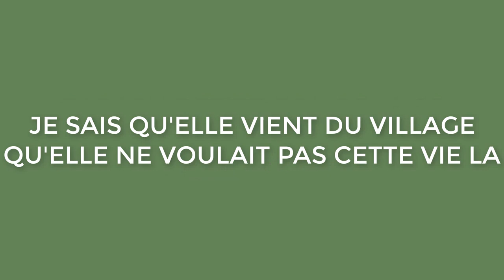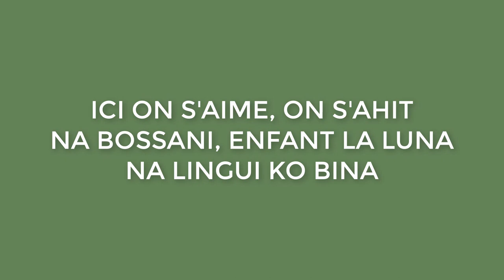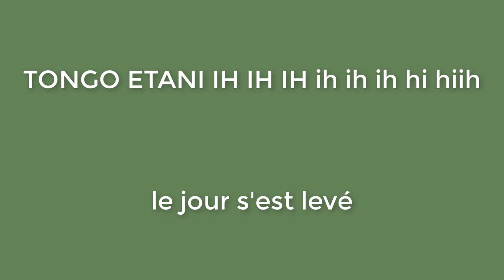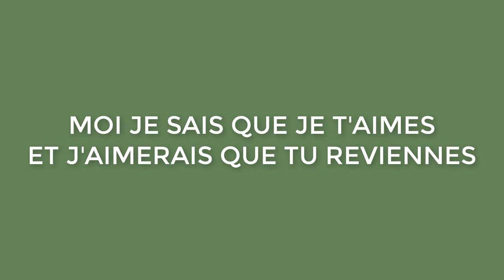FABABY ----PETITE CONGOLAISE AVEC LYRICS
dans cette chanson l'artiste frnaco-ivoirien fababy rend un hommage aux femmes congolaise dans une chanson intitulé: petite congolaise.